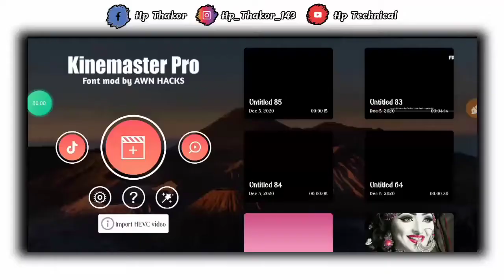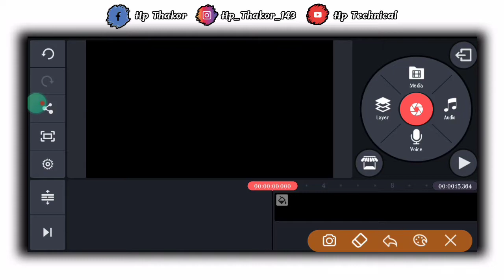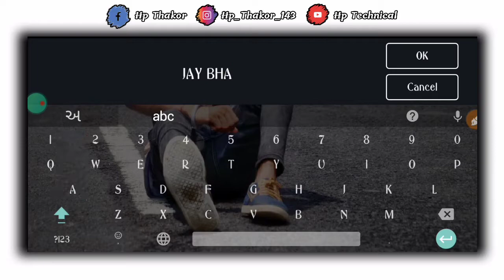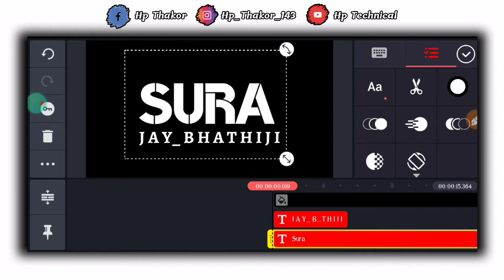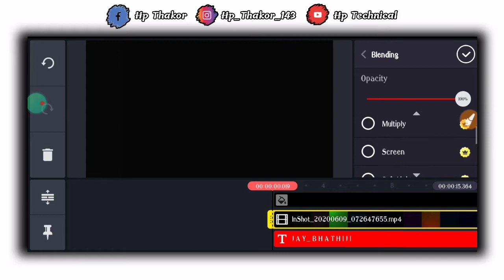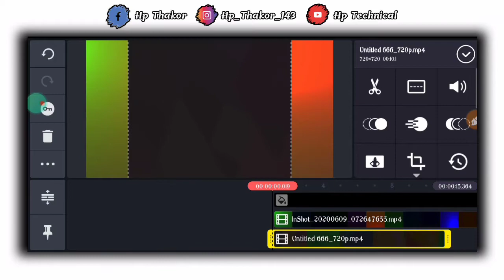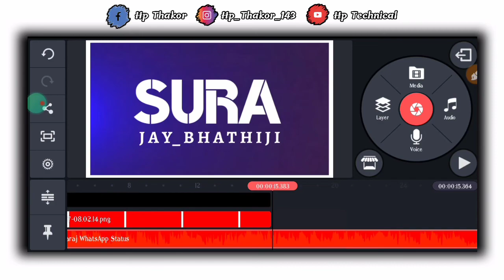સુરા ભાથીજી સ્ટેટ્સ એડિટિંગ / sura bhathiji status editing / new status editing 2020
🔈 Kine mastar app link

🔉Description download kaise kare

🔈 Whatsapp Groups join link